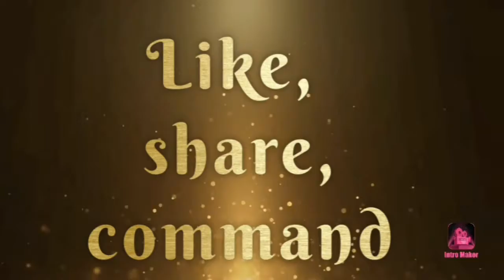மழைக்கு சுட சுட மிளகாய் பஜ்ஜி/Milagai Bajji/Rode Side Mirchi Bajji,ChillyBajji InTamil, StuffedBajji